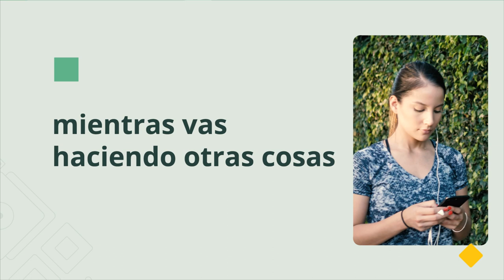Diferencias entre ISO 31000 y COSO ERM l [Contadas por un experto]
🎧 Escuela de Gestión de Riesgos | Podcast | Episodio 41
En este episodio conversamos con Oscar González, catedrático y autor del libro "Gestión de riesgos en las organizaciones", quien nos cuenta cuáles son los principales objetivos de COSO ERM e ISO 31000, qué enfoques o marcos de referencia utiliza cada una, cuáles son las principales diferencias en cuanto a su estructura y alcance, cómo abordan el concepto de cultura organizacional, cuáles son los requisitos de informe y divulgación de cada uno, qué consideraciones debemos tener en cuenta al seleccionar e implementar COSO ERM o ISO 31000 en una organización.